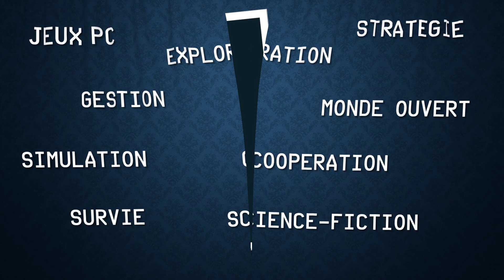Cities: Skylines [Green Cities] FR - Episode 4